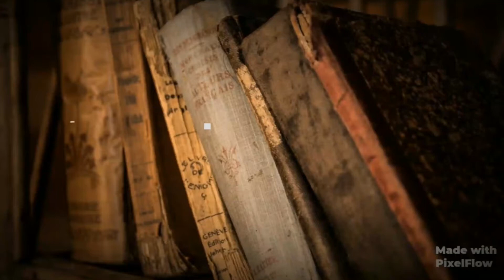The adventures survival of Chris ryan,based on true event | ഒരു സാഹസിക അതിജീവനം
Chris ryan was a  SAS officer who had been faced a great adventures survival from Iraq during the time gulf war. He wrote his story of survival in his book THE ONE THAT GOT AWAY. In this video we are discussing his inspirational life. So what you are waiting for, welcome to the inspiring world of @M-EDIFIZE OFFICIAL .